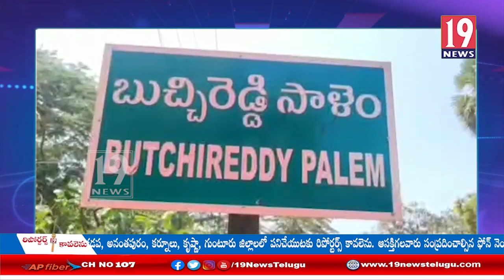తెలంగాణ జల ఆక్రమణలను అడ్డుకోవాలి, బీజేపీ నాయకులూ నిరసన: నెల్లూరు జిల్లా